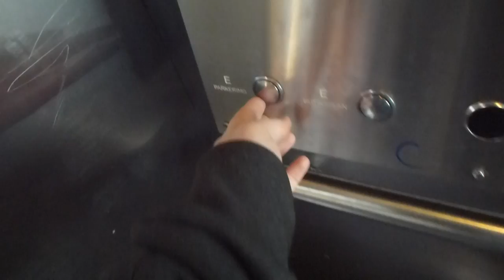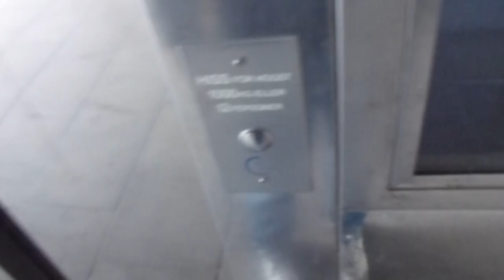Another KONE Hydraulic elevator, HF Advice Mod @ Tyresö Centrum